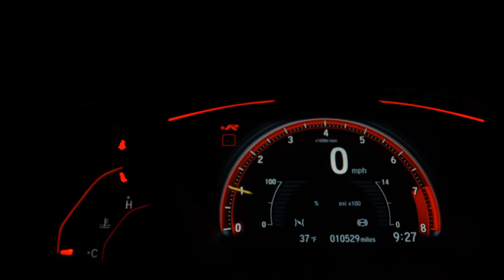FIAT STRADA - 2023 - São Paulo/SP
Dados do Veículo
Veículo: FIAT / STRADA 1.3 FIREFLY VOLCANO CD
Ano: 2022/2023
Combustível: FLEX
Portas: 4 PORTAS
Câmbio: Manual
Cor: VÁRIAS CORES
KM: 0

✅ Air Bag
✅ Alarme
✅ Ar Condicionado
✅ Ar Quente
✅ Capota Marítima
✅ CD e MP3 Player
✅ CD Player
✅ Desembaçador Traseiro
✅ Direção Hidráulica
✅ Disqueteira
✅ DVD Player
✅ Encosto de Cabeça Traseiro
✅ Farol Xenônio
✅ Freio ABS
✅ GPS
✅ Protetor de Caçamba
✅ Rádio
✅ Rádio e MP3
✅ Retrovisor Fotocrômico
✅ Retrovisores Elétricos
✅ Teto Solar
✅ Tração 4x4
✅ Travas Elétricas
✅ Vidros Elétricos
✅ Volante com Regulagem de Altura
✅ Limpador Traseiro
✅ Rádio e Toca Fitas
✅ Kit Gás
✅ Air Bag Lateral
✅ Kit Multimídia
✅ Trio Elétrico
✅ Piloto Automático
✅ Farol de Neblina
✅ Entrada USB
✅ Aerofólio
✅ Porta Copos
✅ Android Auto
✅ Apple CarPlay
✅ Bancos Esportivos
✅ Rádio USB
✅ Retrovisor Retrátil